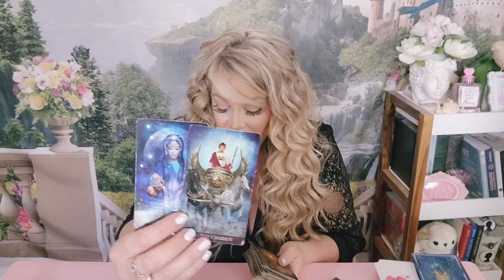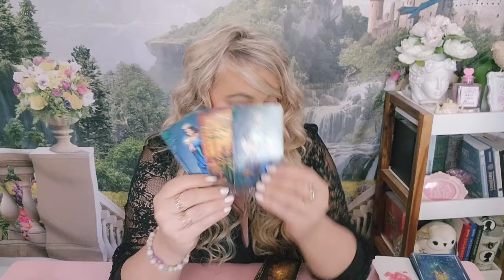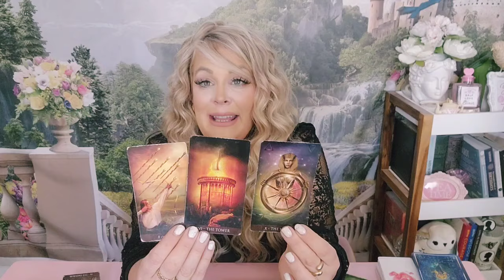💝PISCES-THIS IS MEANT TO BE! SOMEONE MAKES A SURPRISE RETURN THAT ALTERS YOUR FUTURE!JUNE19-26|2024